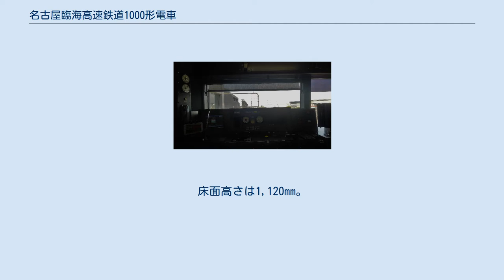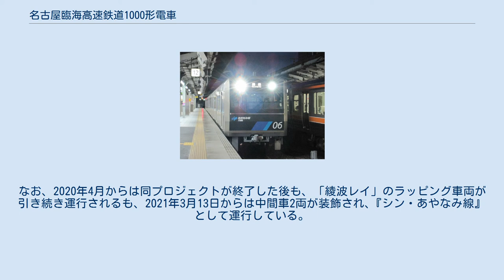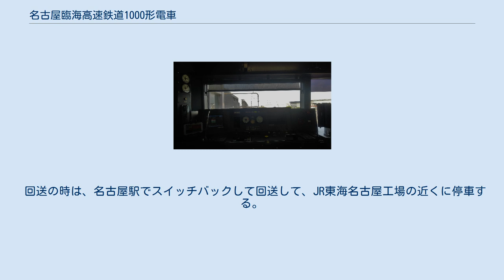名古屋臨海高速鉄道1000形電車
名古屋臨海高速鉄道1000形電車（なごやりんかいこうそくてつどう1000がたでんしゃ）は、名古屋臨海高速鉄道に在籍する直流通勤形電車である。
 2004年（平成16年）の西名古屋港線（あおなみ線）開業に伴い投入された。
 2004年（平成16年）10月の同線開業前に、4両編成8本（32両）が日本車輌製造で新製された。
 片側3扉の日車式ブロック工法のステンレス製軽量車体で、全般に製造コストの削減を徹底しており、本形式と製造メーカーは異なるが東日本旅客鉄道（JR東日本）の209系などのように室内化粧板はライトグレーのFRP成形品を用い、客用扉内側はステンレス無塗装仕上げである。
座席は1人あたり460mmで区切ったロングシートとなっている。
側窓は固定式で、紫外線をカットするため黒みがかっており、カーテンは省略された。
戸袋窓はないが、窓配置（車端側の幅が若干狭い）と扉の位置は313系に準じている。
床面高さは1,120mm。
車椅子スペースは両先頭車の座席の一部を減らして設置されており、1編成あたり2台分を備える。
車体のカラーは窓の部分のみ濃淡違う青2色の帯をステッカーで巻く。
灯火類は前面の窓上、行先表示器左右にHID前照灯とLED式後部標識灯を装備する。
連結器は密着自動連結器を用いている。
 前面は非貫通構造で、路線は高架線主体の上踏切はなく、各駅にはホームドアも設置されていることから排障器は小型である。
また、定位置停止装置（TASC）を搭載する。
ワンマン運転仕様であり、運転台にホーム監視用モニタを備える。
 将来の旅客需要増加を考慮して中間車2両を増結し6両編成にできるよう設計されている。
 運転席と客室間の仕切り部分は大阪市交新20系と共通である。
 車体や内装、空調など、接客設備は全く異なるものの、台車・主制御器・主電動機など走行装置に関しては、東海旅客鉄道（JR東海）の313系とほぼ同一のものが用いられている。
これは、同社が名古屋臨海高速鉄道に出資していること、主要検査を同社に委託していること（後述）などから、技術協力が行われ、共通の仕様となっている。
そのため、マスコンハンドルには「抑速」ノッチが備えられている。
ただし、幾つかの相違があり、まったく同一ではない。
 1000系運転台 当線ではTASCを使用しており、ノッチオフの後は停車するまでマスコンハンドル操作がないため、JR各社の車両に搭載されているEB装置の警報鳴動までの時間が60秒であるのに対して当車両は30秒に設定されている。
 2017年にはレゴランドジャパンが金城ふ頭に出来たことを記念して、第8編成がレゴランドラッピング車になった。
 2020年1月よりエヴァンゲリオン中京圏プロジェクトの一環として第5編成が「綾波レイ」をモチーフにしたラッピング車両として運行している。
なお、2020年4月からは同プロジェクトが終了した後も、「綾波レイ」のラッピング車両が引き続き運行されるも、2021年3月13日からは中間車2両が装飾され､『シン・あやなみ線』として運行している。
 当初は5月31日までの予定だったが8月31日まで運行が延長された' 神領車両区に向かうため名古屋駅12番線停車中の06編成 あおなみ線の潮凪車庫では簡単な点検が行われるのみで、大規模な検査等はJR東海に委託されている。
車輪削正が神領車両区で、重要部検査・全般検査は名古屋工場で実施される。
そのため、中央西線を回送で走行することがある。
ATS-PTの車上装置の取付けは2012年までに完了している。
 回送の時は、名古屋駅でスイッチバックして回送して、JR東海名古屋工場の近くに停車する。